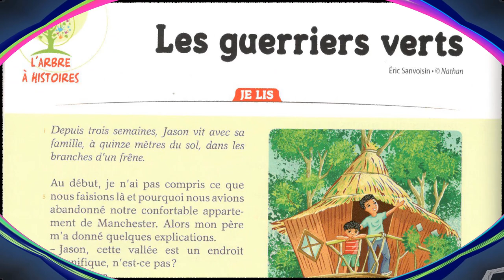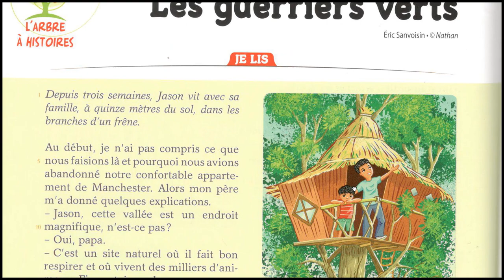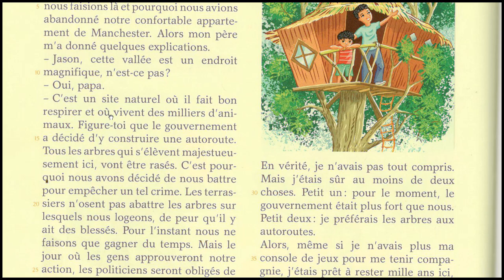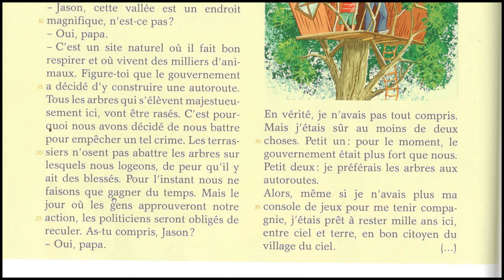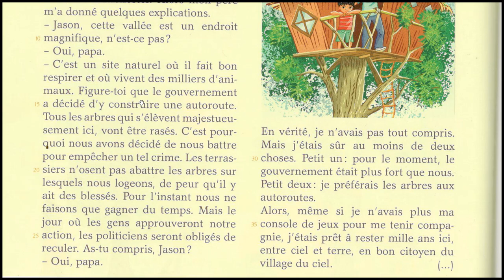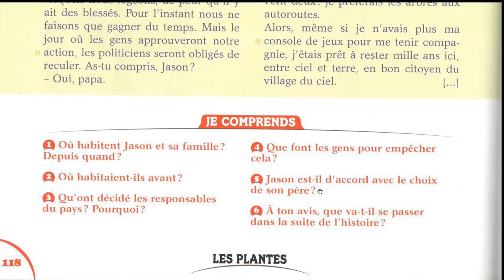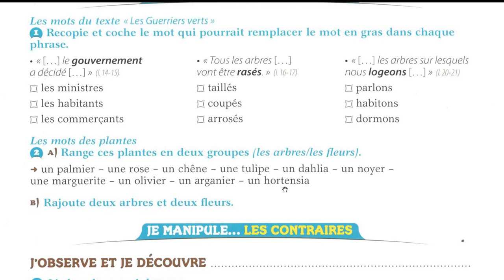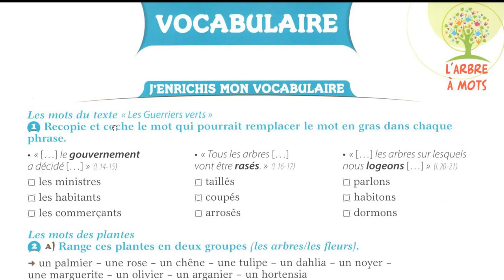Les guerriers verts le plus beaux texte du manuel l'arbre aux mots